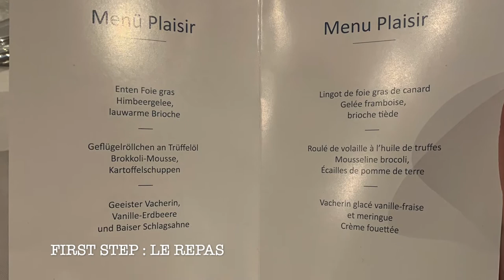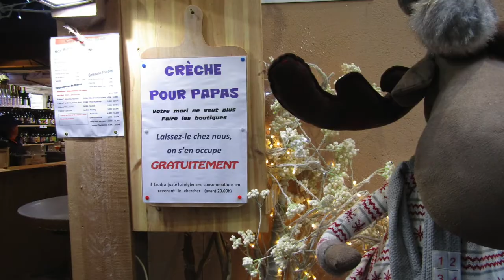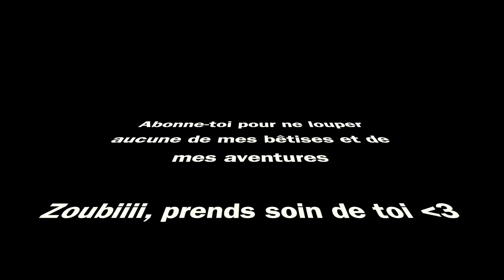Strasvlog (Un Noël en Alsace)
Helloooo les copains, vous allez bien ?

Bon c'est le confinement (encore) donc je me dis que c'est plutôt cool de partager des moments de joie, histoire de se changer un peu les idées (même si Noël est fini depuis 4 mois). Et oui, ma miniature, c'est bien un bretzel géant sucré 🤪

Du coup, voici mon dernier Noël que nous avons passé en famille près de Strasbourg.
Si tu veux en savoir plus, je t'invite à lire mon article à ce sujet :

De base, j'avais mis plein de musiques trop cool mais YT en a décidé autrement...
Du coup, ce sera du Ludovico Einaudi et ce sera très bien aussi, voili voilou !

On se retrouve vite pour de nouvelles aventures !
Et surtout, prends soin de toi 🖤

Musique du vlog :
Ludovico Einaudi - Primavera